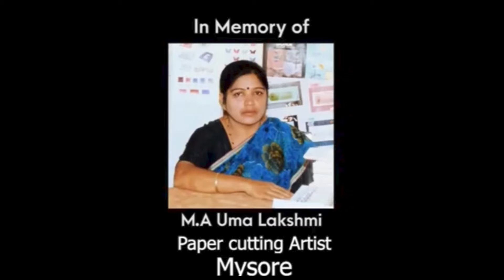URD Paper cutting art episode -212c